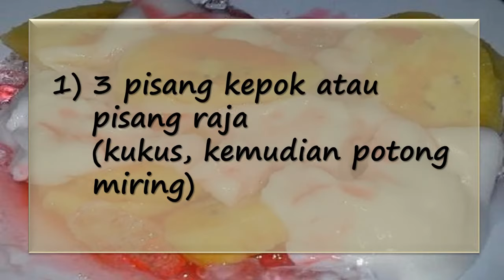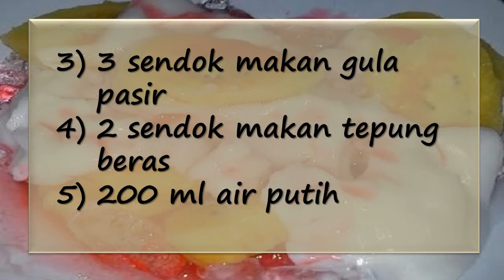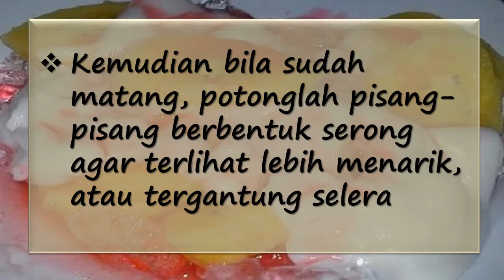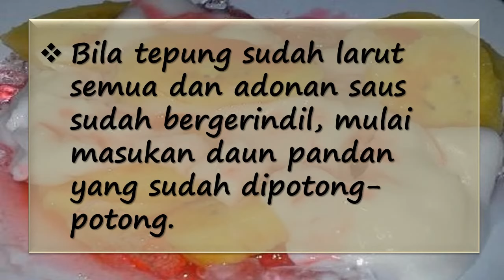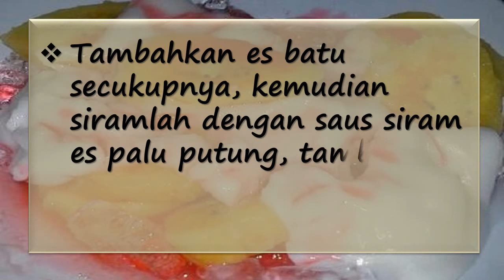" ES PALU BUTUNG "..... Enak | Sedap | Gurih | Nikmat...!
Cara Membuat Es palu Butung Asli Makassar

Kukuslah pisang yang sudah disiapkan hingga matang, biasanya kulitnya berubah agak kecoklatan
Kemudian bila sudah matang, potonglah pisang-pisang berbentuk serong agar terlihat lebih menarik, atau tergantung selera anda
Bila sudah semua, mulailah untuk membuat sausnya,dengan mencampurkan semua bahan saus siram es palu butung kedalam panci yang sudah dipanaskan, kemudian aduk hingga tercampur semua
Bila tepung sudah larut semua dan adonan saus sudah bergerindil, mulai masukan daun pandan yang sudah dipotong-potong, kemudian aduk lagi, hingga harum
Tunggulah hingga rebusan saus meletup-letup dan mengental, usahakan menggunakan api kecil, bila sudah angkat dan tiriskan
Mulailah menata pisang yang telah dipotong di dalam mangkuk atau gelas saji, tambahkan es batu secukupnya, kemudian siramlah dengan saus siram es palu putung,lalu tambahkan sirup kental merah secukupnya
Es palu butung asli makasar siap disajikan